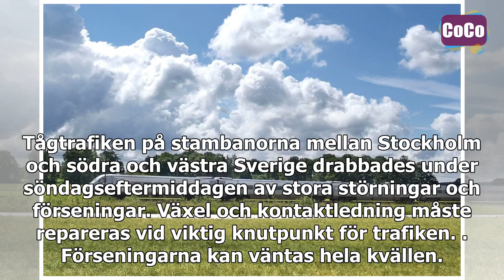Kraftiga störningar i tågtrafiken på stambanorna